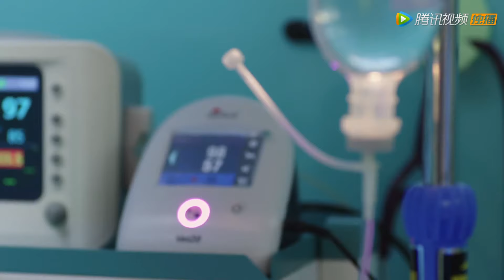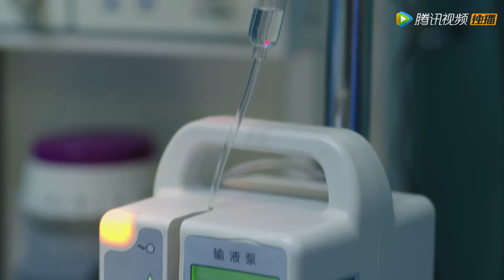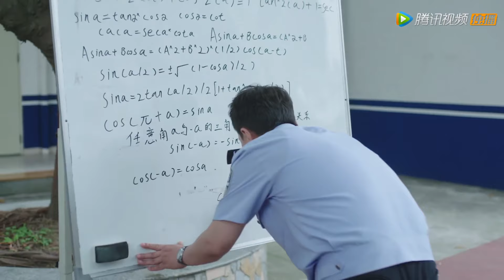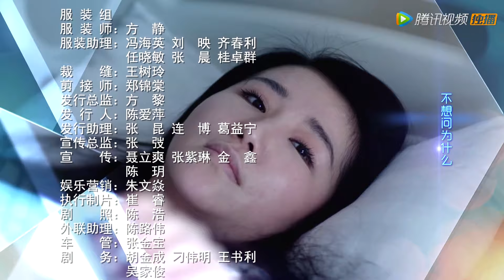【励志】《警犬来啦 K9 Coming》第17集——嬉戏时飞来横祸 华哨收到惊吓不再活泼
【剧情介绍】该剧讲述了有“中国迪拜”之称的风琴岛来了一只名叫华哨的警犬，调皮的它在岛上闯了不少祸，受到留岛查看的处分。刚毕业的训犬员梁粤深谙华哨的优秀天赋和素质，被临时抽调到岛上协助带犬。在同事何木棉的帮助下，梁粤成功让华哨改掉了自身毛病，不仅在治安防范、社区调解中起到不可替代的作用，还在各种案件的破获中大显身手，成为社区明星。
集数：48集
演职人员：杨蓉、贾景晖、田小洁、于洋、金美伶、梁缘
播出时间：02月05号开播，每晚10点播出两集